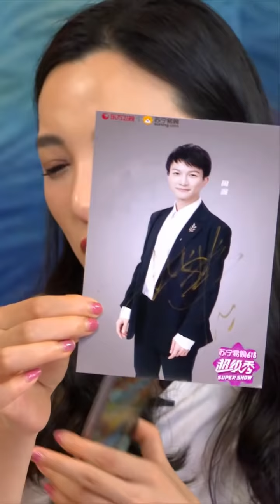20200617周深 Charlie Zhou Shen东方卫视618超级秀后台番茄超级秀直播间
cr:番茄直播间
未经允许禁二传二改